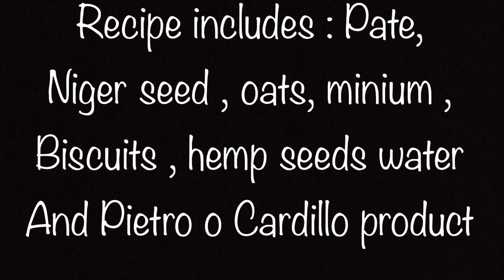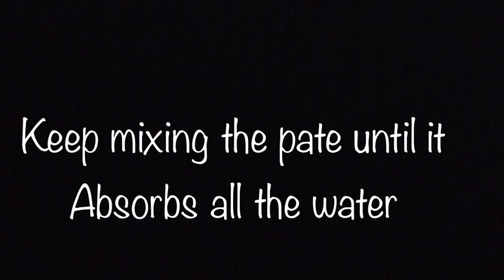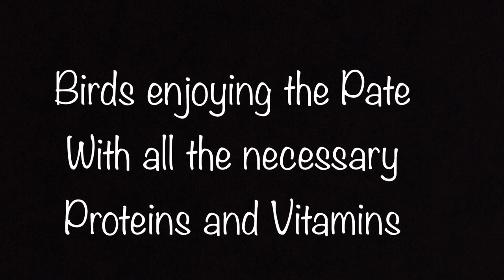Mixing Pietro O Cardillo product with Pate for birds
A complete Bird Pate mixed with Pietro O Cardillo product and all the important seeds for Canaries and Song Birds